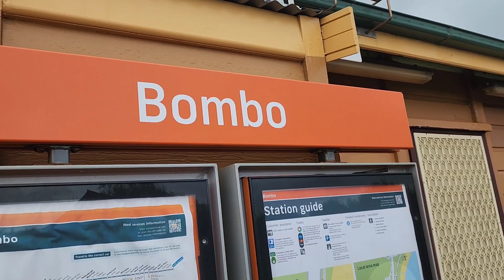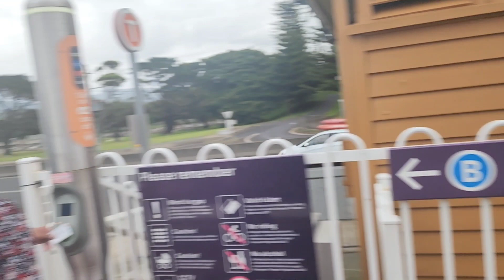Vlog 27 || Travel Vlog || Kiama & Bombo || Mallus in Sydney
Kiama's famous Blowhole is the largest in the world, and when the swell is running from the southeast, you're in for a real treat. The 2.5 metres opening in the rock face has had its plumes of water recorded at heights of over 30 metres!

On a bright and clear day, made a trip to Kiama, which is a picturesque spot. A visit to this place during high tide is very much fulfilling.